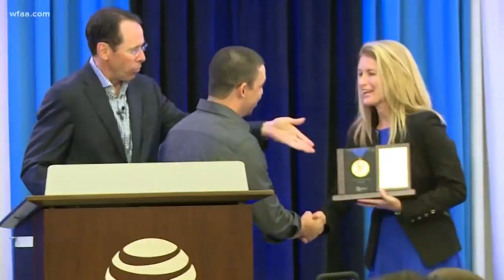AT&T honors "heroes" who protected others in mass shootings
Both James Shaw Jr. and Dustin Jones are AT&T employees in different parts of the country. Today, they met at the AT&T headquarters as they received the company's highest honor, The Vail Gold Award.